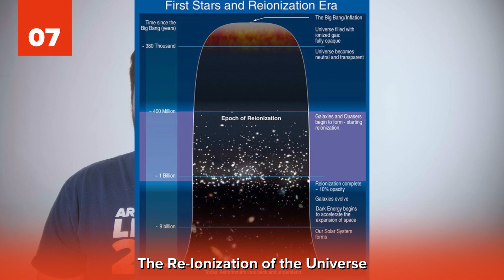25 BIZARRE Things In Outer Space That Can't Be Explained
You’re probably aware that there are bizarre things in outer space that can’t be explained. After all, space is a seemingly infinite collection of incredible things and phenomena that are mind-blowing in scale and complexity. But what exactly are these things? Today, we’re going to share with you 25 bizarre things in outer space that can’t be explained.

Given our current technology, we’ve learned a lot about space…but not enough. There are so many mysteries drifting in the vast black expanse that you will not believe. Space is amazing, but these mysteries can make it a bit scary as well. Check out some of these unexplainable space things (and our photo credits and sources) and let us know in the comments below what your theories are concerning these bizarre space phenomena:

Have you heard of zombie stars? They are one of the many things found in space that scientists have not been able to quite explain. There’s also gamma-ray bursts, cataclysmic variables, and dark matter. Of course, it should come as no surprise seeing as space is a vast, dark place full of bizarre events on epic scales. Will we ever know the answers to these bizarre things in outer space? Only time will tell. For now, we are going to show you 25 bizarre things in outer space that can’t be explained (at least not yet).